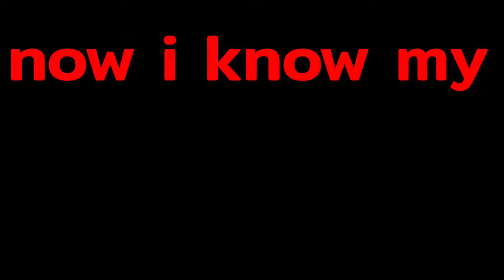ABC Lullaby | ABC Lullaby Song | Alphabet song | Phonics Song